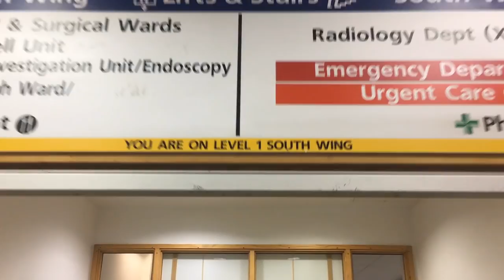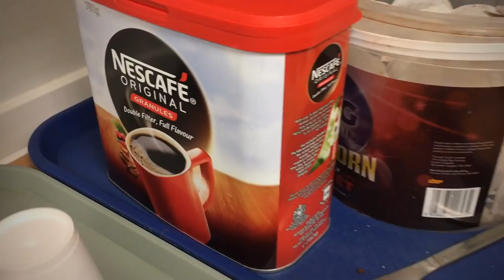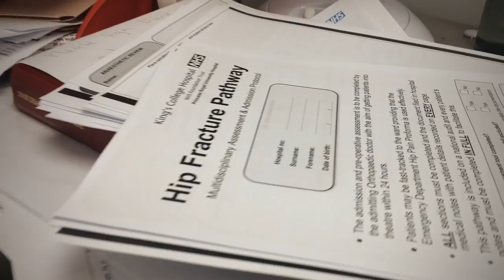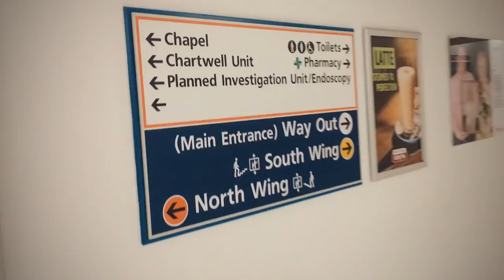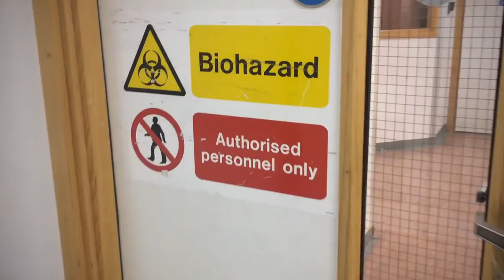Day in the Life of an Orthopedic Surgeon in the UK!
In this video, you will follow Dr. Jude throughout his call shift and see what its like being an Orthopedic Surgeon living in the UK!

1/2-Inch Extra Thick Exercise Mat with Carrying Strap

DisabilityQuotes.com is a paid endorsement